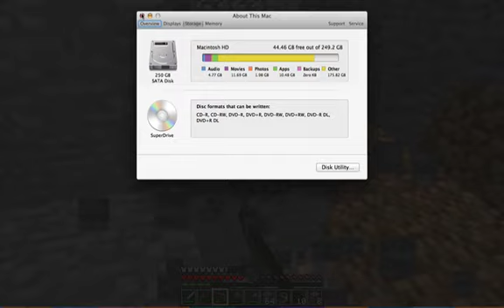Minecraft survival ep: 37 NAME TAGS AND FUTURE BOOK!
HEY GUYS!

The microphone I use:

CAKE IS NOT A LIE